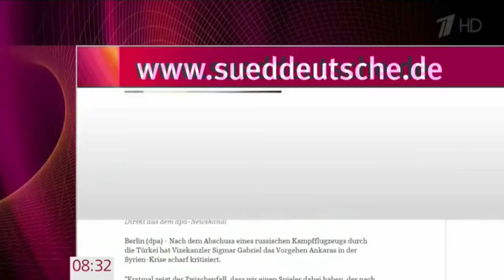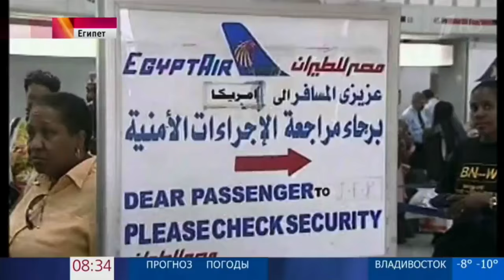Su-24 / Moscow Morning News - Wednesday 25 - Turkey Downs Russia Warplane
Moscow Morning News Channel One

Turkey shot down a Russian Su-24 warplane near Turkey's border with Syria. Turkey said it hit the plane after it violated Turkey's airspace and ignored 10 warnings. Vladimir Putin says Turkey has stabbed Russia in the back as his country fights terrorism. Putin says it violates international law - shooting down aircraft.

Moscow